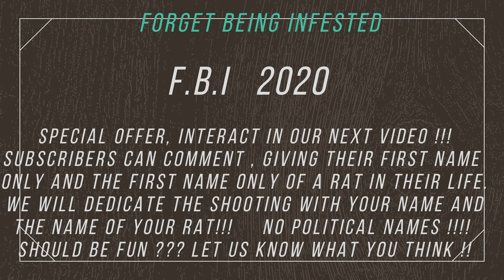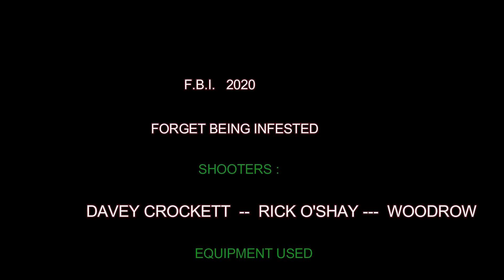Night At The Blitz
Davey Crockett and Rick O'Shay , both armed with the Hatsan Blitzs. Using the semi and full auto features of our rifles!! We went to a Dairy we have cleaned up, just to check on the infestation that was once one of the largest!!  We had to hunt for the 30 or so we put in the bucket!! The Air rifle method does work !!